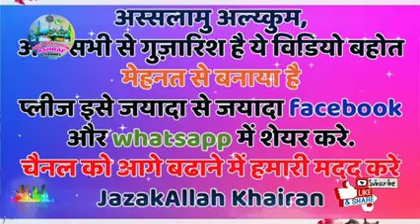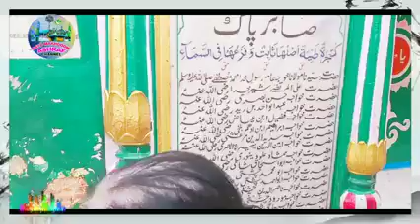Sabir Piya Ka New Qawwali